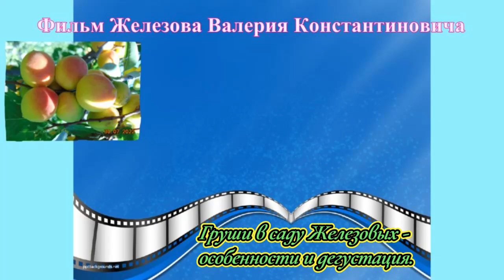Груши в саду Железовых - особенности и дегустация.